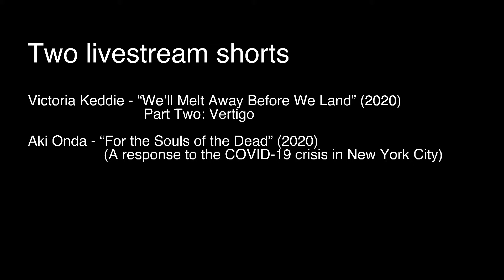The Quarantine Concerts - Victoria Keddie [short film] - May 24, 2020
Curated by Ka Baird